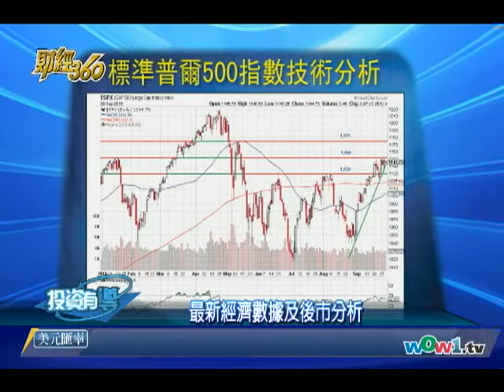財經360 --最新經濟數據及後市分析 0930 粵 第一節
主持人: 葉永禧, 李淦城 iBrokerPower 華爾佳投資培訓中心副總裁；最新經濟數據及後市分析-- 投資 加幣 理財